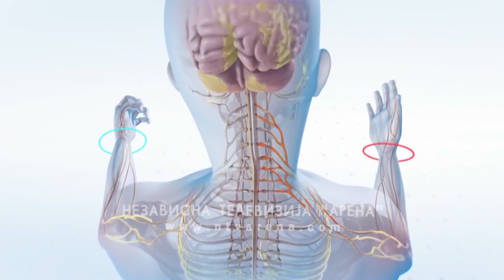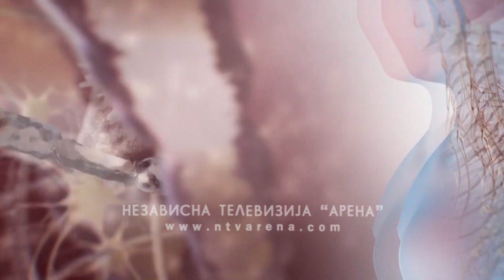Multipla skleroza - Bolest s hiljadu lica